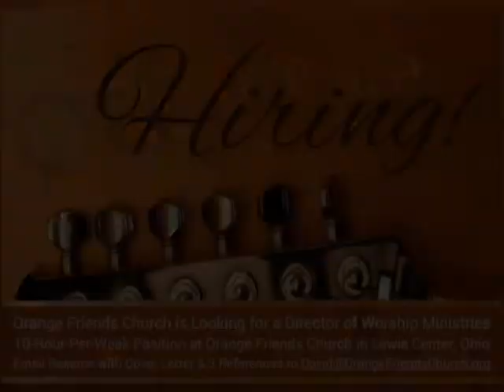Orange Friends Church Announcements (December 14, 2014)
December 14, 2014 Announcements from Orange Friends Church in Lewis Center, Ohio.